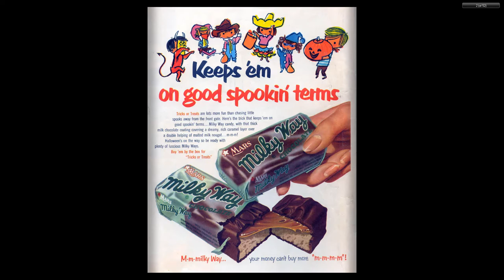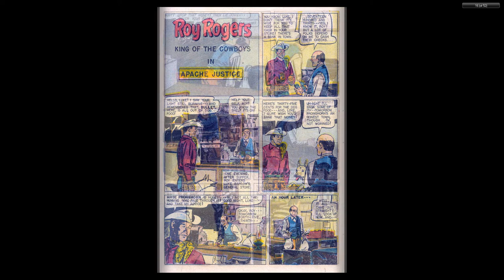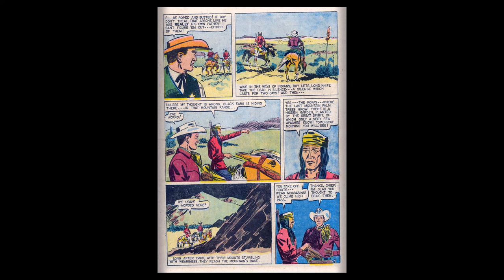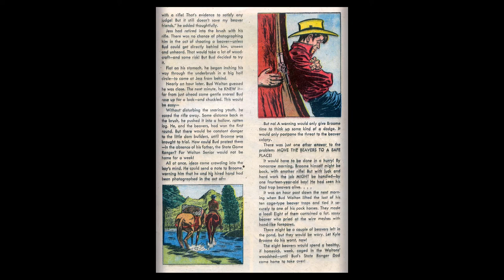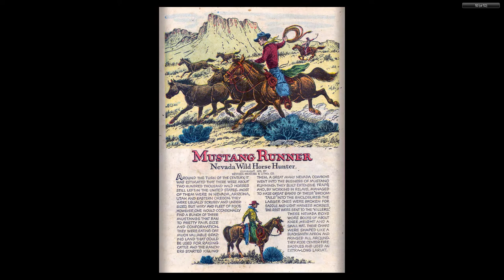Roy Rogers Comics 071